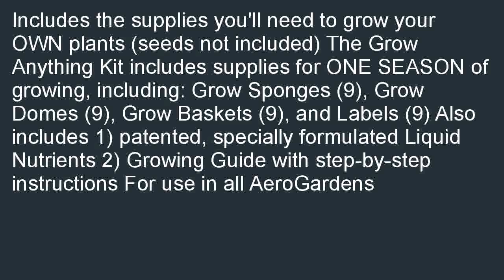Miracle Gro AeroGarden Grow Anything Seed Pod Kit 9 Pods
Where can i buy  B01614SQR2/?tag=lkmina-20 Coupon for Miracle-Gro AeroGarden Grow Anything Seed Pod Kit (9-Pods). Best-Selling: Miracle-Gro AeroGarden Grow Anything Seed Pod Kit (9-Pods).